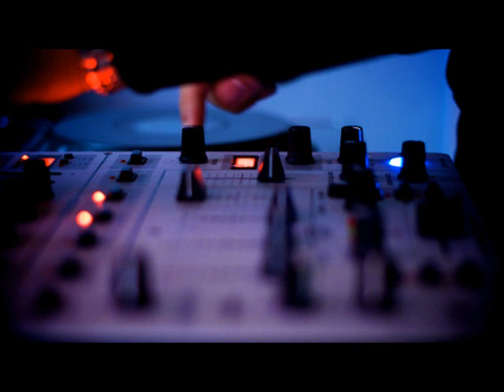DasDing Plattenleger - OLIVER SCHORIES - 31.03.2013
DJ-Set from OLIVER SCHORIES at DasDing Plattenleger Radioshow with Stephan Hinz.

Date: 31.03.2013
Musicstyle: House
Duration: ca. 60min

DasDing Plattenleger Radioshow with Stephan Hinz